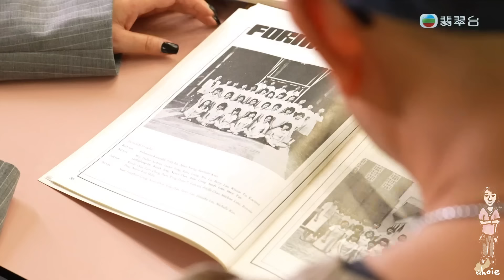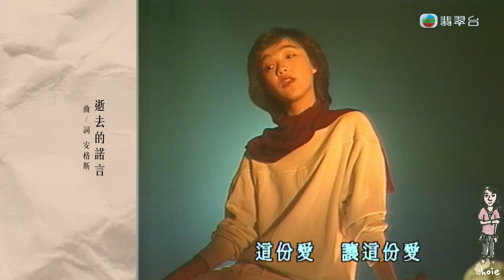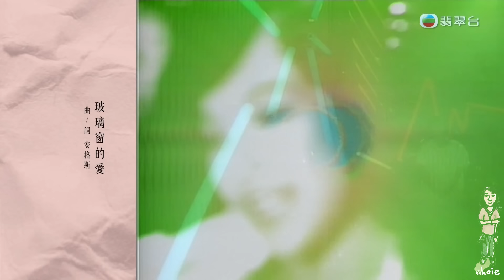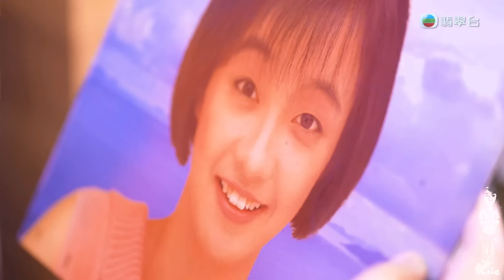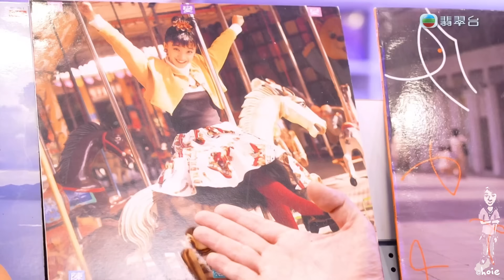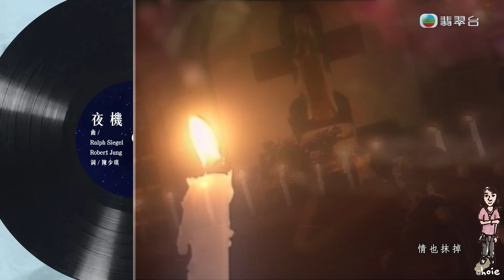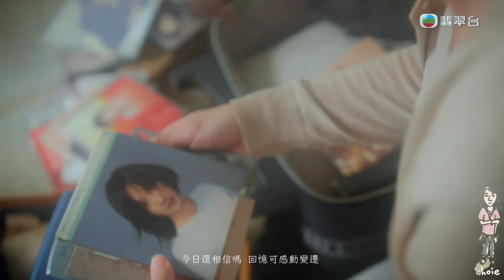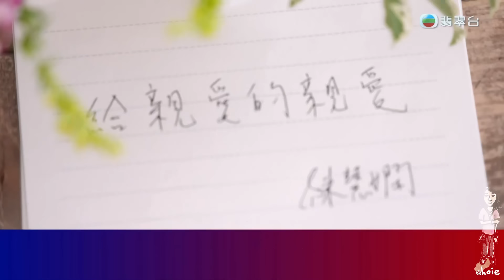陳慧嫻《讓我們重新認識陳慧嫻》特輯 (241123)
今晚TBB播出嫻嫻特輯《讓我們重新認識陳慧嫻》🎞
必須要睇巧正呀, 今晚特輯明明睇得好開心💯
但嫻嫻最後講果段搞到我想喊🥹
謝謝慧嫻給我咁多難忘回憶就真🫶🏽🩷
記得慧嫻40周年演唱會係11月26日公開發售搶飛喔🫰🏽

The Fabulous 40 Priscilla LIVE IN HONG KONG 陳慧嫻演唱會
時間：8:15PM
地點：紅磡香港體育館

門票由11月26日起於城市售票網公開發售（門票開售首天不設售票處及自助售票機售票）
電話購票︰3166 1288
流動應用程式: URBTIX

票務查詢及客戶服務︰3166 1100（每日上午 10 時至晚上 8時）